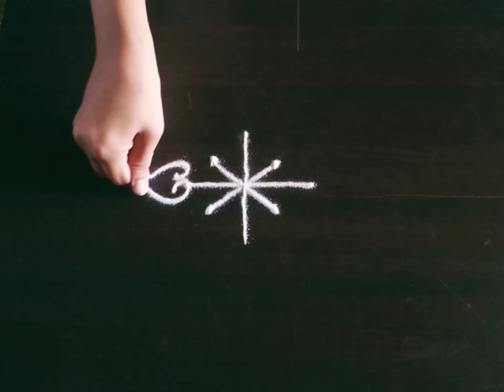दररोजसाठी सुंदर 2 रांगोळी | Simple 2 Rangoli Design Easy Kolam | Muggulu Kolam | Daily Rangoli